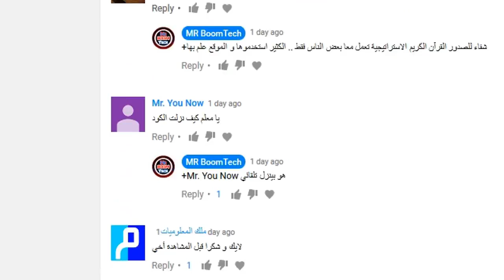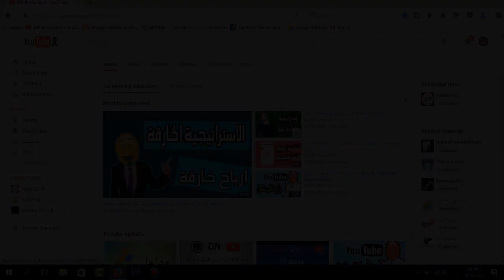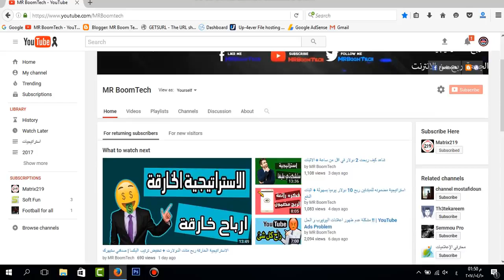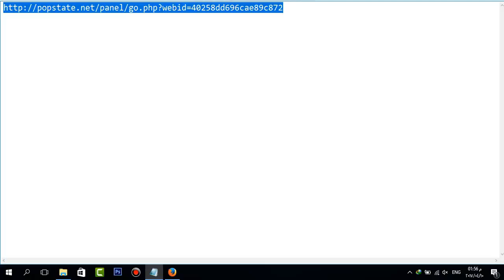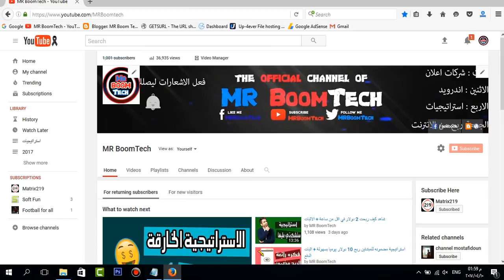الاستراتيجيات للربح حرام ! 🔥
مهم لازم تقرأه كله !!

السلام عليكم , في حلقة انهارده شرحت وجهة نظري في الربح من الانترنت حلال ولا حرام
" حط 100 خط تحت وجهة نظري "
انا اقسم بالله مقصد اي اهانة لاي حد وكل الناس على راسي انا بس حبيت اوضحلكو الامور ماشيه ازاى .
اسف على الصوت كان عندنا ضيوف كتير وكان لازم الفيديو يتصور
المهم انك تحسب هل الطريقة دي حلال ولا حرام ده في وجهة نظرك انت , انا شايف اننا بنفيدهم زي ما هما بيفيدونا
وكل واحد و وجهة نظره والله اعلم .
بشكر كل الناس اللى بتدعمنى للمره المليون :)